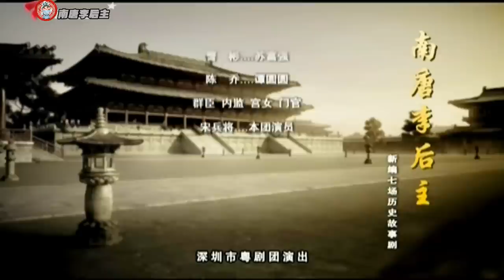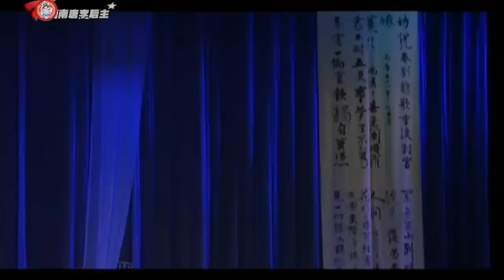【南唐李后主】全劇 演出: 曉毅 蘇春梅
新編七場歷史故事劇  深圳市粵劇團演出